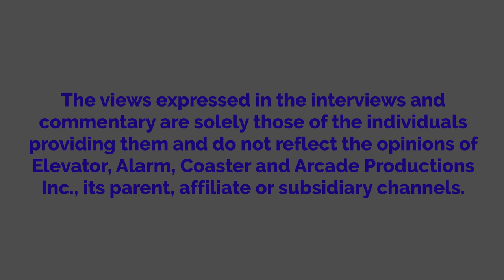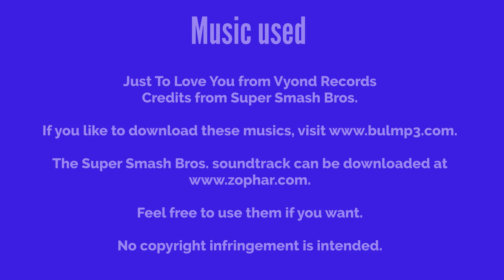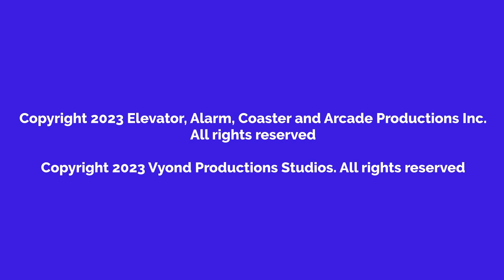Christo Watches Training Day And Gets Grounded